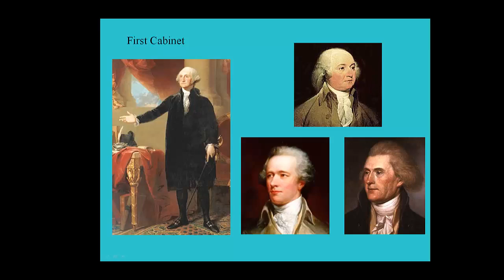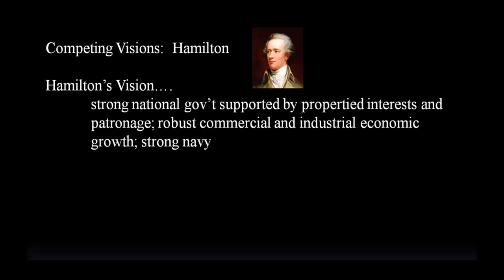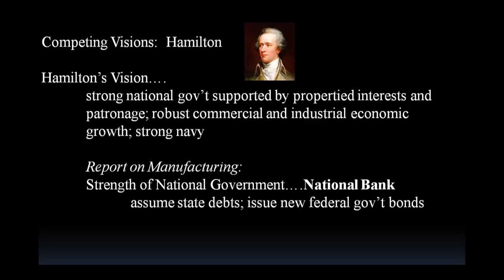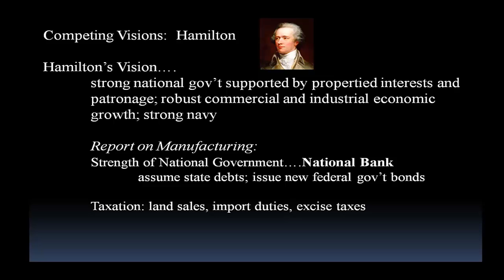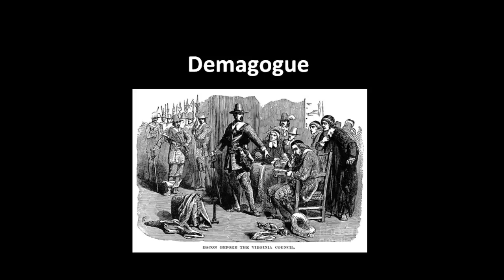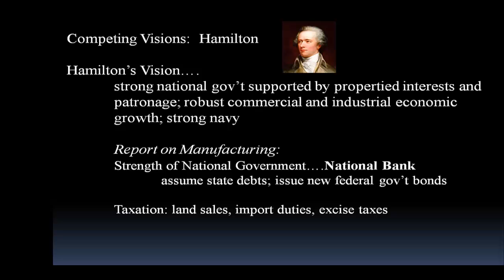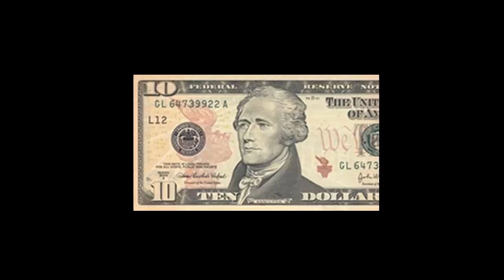Hamilton vs Jefferson, part 1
hamilton versus jefferson